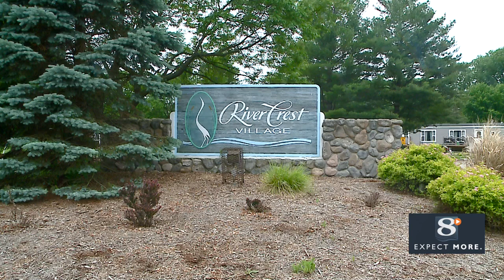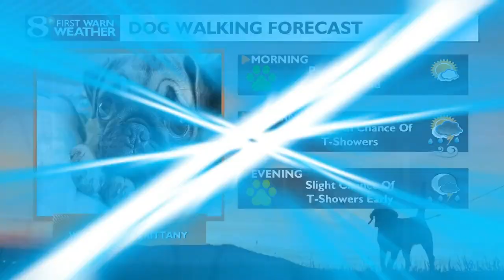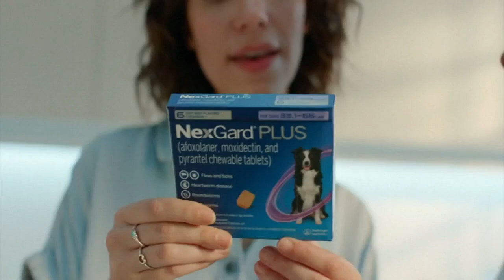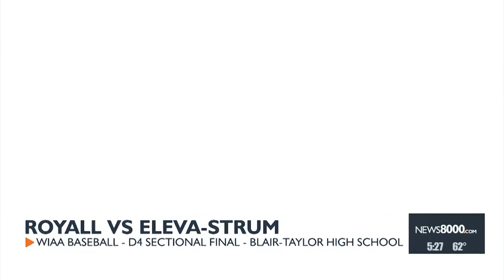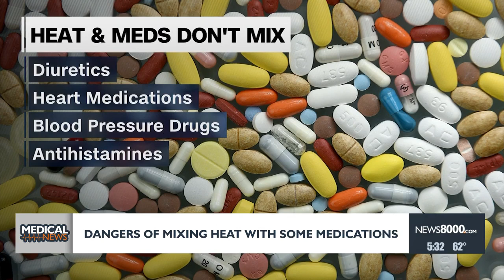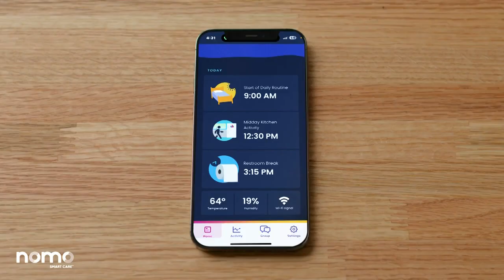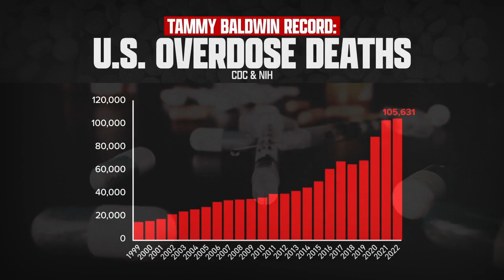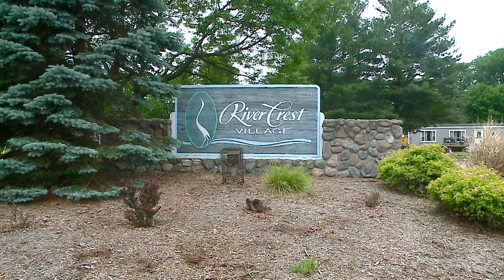News 8 Now This Morning - 6/5/2024